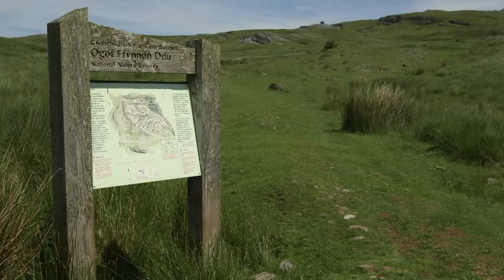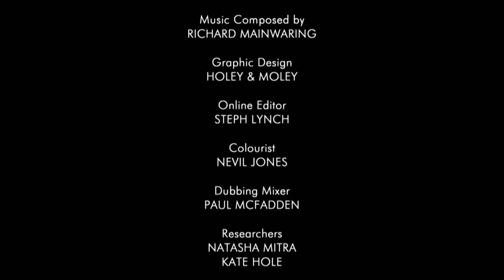Exploring the Deepest Cave in the UK | Caving in Ogof Ffynnon Ddu | Extreme Wales Travel Documentary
Caving in South Wales is not for the faint-hearted: in nearly 15 hours underground with a vertical descent of over 900ft Richard explores the Ogof Ffynnon Ddu cave system in the Brecon Beacons. Richard is not a fan of enclosed spaces, but he attempts to overcome his fears during a subterranean adventure like no other. Joined by Gary Evans and friends from the South Wales Caving Club, he is on a two-day mission that will take him from the top entrance, to the deepest point of this, the deepest cave in the UK. Through a labyrinth of tunnels, past the stalactites of gnome passage chamber, down underground waterfalls and through the squeezes of Diver’s pitch, his challenge is to descent over 900 feet to complete his challenge.

Richard Parks, ex Welsh rugby international turned endurance athlete, is on six adrenaline filled journeys that explore the very best of Wales and what it has to offer for the keen adventurer. Cycling from the Brecon beacons to the summit of Mt Snowdon, Caving in the Ogof Ffynnon Ddu , the deepest cave system in the UK, and following the River Teifi, running and Kayaking, Richard meets the passionate people for which these Welsh adventures are a way of life. He’s on a mission to find out not only why adventure is so important to Wales, but also why Wales is so important to adventure.

This documentary was produced by ONE TRIBE TV and directed by . It was first released in 2016.

At Java Films we have an incredible library of award-winning documentaries, from world-leading investigations to true crime and history, we have something for everyone!